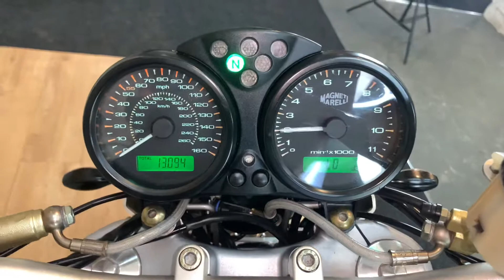Ducati monster m1000